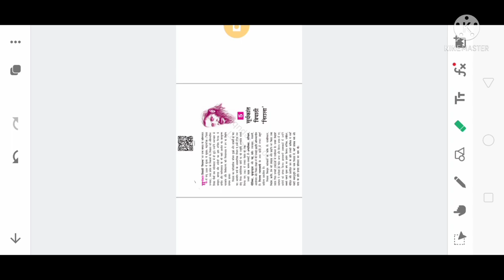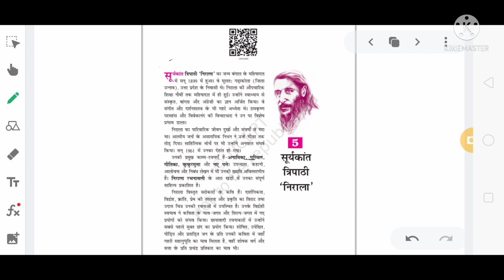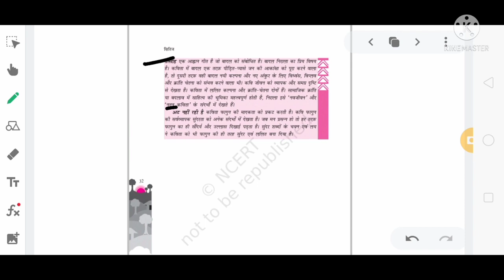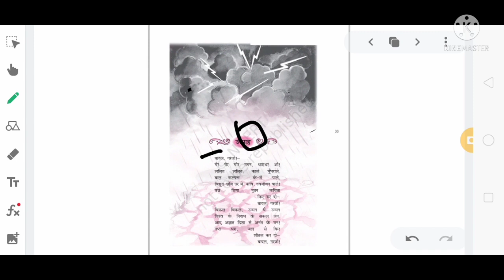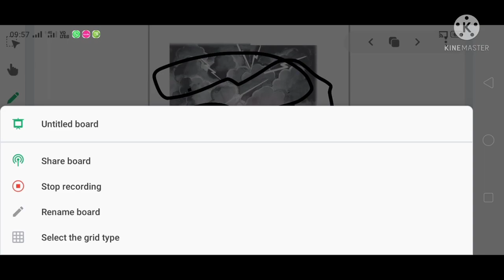Class-10th Hindi, Tutorial- ( उत्साह) कविता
🗓️ Date- Tue, Feb 1, 2022, Class-10 Hin, Tutorial- ( उत्साह) कविता  by Bramh prasad sir/mam
Remarks-  गृह कार्य-शब्दार्थ

🏫 The President
🏷️ A premier CBSE school
📍 Daniyari | Kushinagar

1- Class-10 Hin, Tutorial- ( उत्साह) कविता
2- class 10 hindi
3- utsah class 10 hindi
4- उत्साह कविता का भावार्थ
5- उत्साह कविता की व्याख्या
6- utsah class 10 hindi explanation
7- उत्साह कविता क्लास 10th
8- class 10 hindi उत्साह
9- उत्साह class 10
10- उत्साह कविता भावार्थ
11- उत्साह कविता प्रश्न उत्तर कक्षा 10
12- उत्साह कविता के प्रश्न उत्तर
13- उत्साह कविता में कौनसा रस है?
14- उत्साह क्लास 10th
15- उत्साह poem explanation